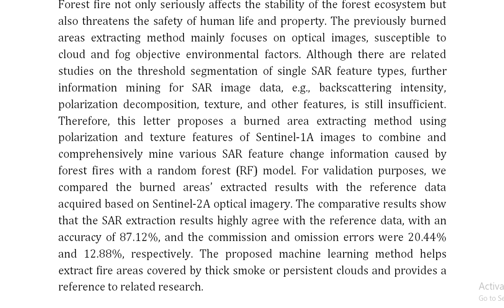A Burned Area Extracting Method Using Polarization and Texture Feature of Sentinel 1A Images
IEEE PROJECTS 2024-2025 TITLE LIST
From Our Title List the Cost will be,
Python=4500/-
Mininet=5000/-
Dot Net Project =2500/-
Java Project=2500/-

Support Including Packages
* Complete Source Code
* Complete Documentation
* Complete Presentation Slides
* Flow Diagram
* Database File
* Screenshots
* Execution Procedure
* Video Tutorials
* Supporting Softwares

Support Specialization
* 24/7 Support
* Ticketing System
* Voice Conference
* Video On Demand
* Remote Connectivity
* Document Customization